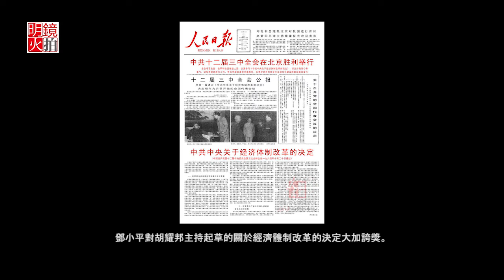打下鄧小平烙印的政治制度分了三个階段（《歷史明鏡》第112期）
時間：2018年元月22日紐約時間下午3點（北京時間元月23日晨4點）

嘉賓：阮銘（中共黨史專家、政治學者）

主持人：高伐林